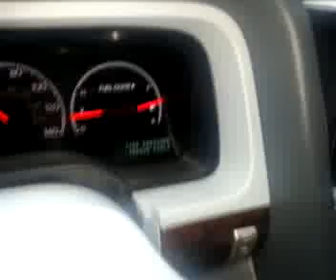Car Dealer Joe